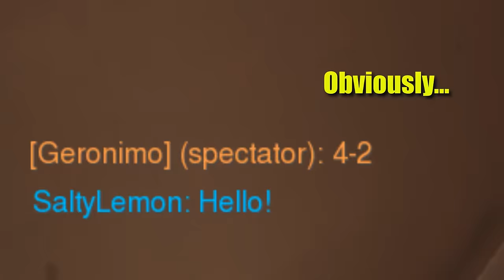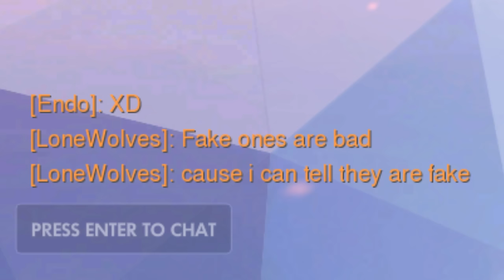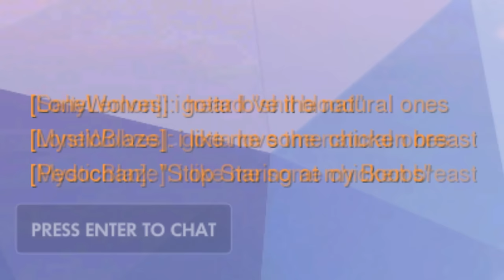THE SHIMADA CONFLICT - Who is the better weeb? | OVERWATCH [Shenpai vs Dori]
Dori and I decide to go 1v1 in a custom match while the other nerds (Lemon, Lonewolves, Geronimo and Joseph) all watch and commentate... with... no actual useful commentary. god damn it

Character Select - Super Mario Bros. 2
Grooses Theme - The Legend of Zelda- Skyward Sword
【Drum&Bass】Ravel Nightstar - The Drums and Bass of Flower Bless